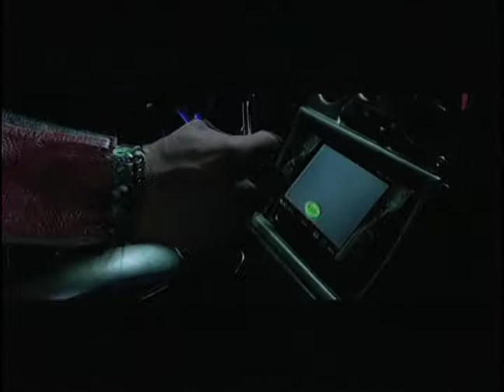Vida Express-Trailer Cinelatino LATAM